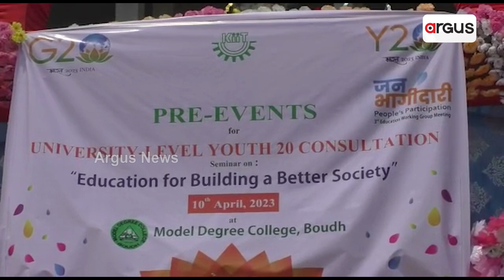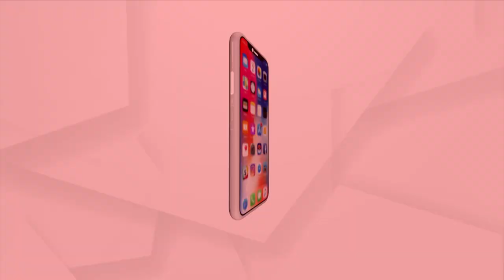Program Organised At Model Degree College For G20 In Boudh